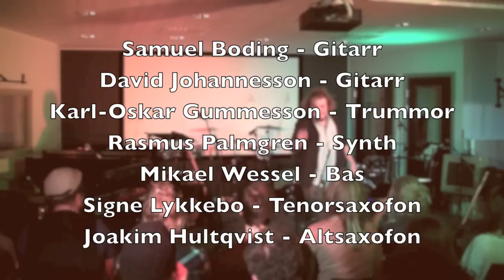Samuel Boding Uppspel JazzKamikaze - Music Is My Heroin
Samuel Bodings uppspel på Skurups Folkhögskola 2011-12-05.
Första Låten: JazzKamikaze - Music Is My Heroin

Samuel Boding - Gitarr
David Johannesson - Gitarr
Karl-Oskar Gummesson - Trummor
Rasmus Palmgren - Synth
Mikael Wessel - Bas
Signe Lykkebo - Tenorsax
Joakim Hultqvist - Altsax

Presentation: Malte Zeberg